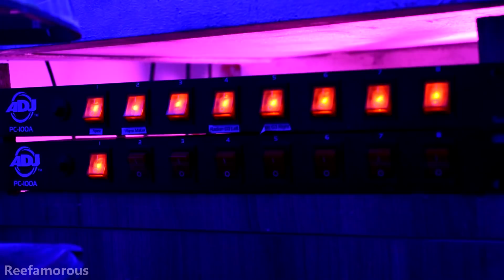WORLD'S BEST REEF AQUARIUM | Fadi's Reef | انجح الأحواض البحرية في العالم العربي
STUNNING SPS REEF, how to succeed with SPS corals?
How to maintain the SPS tank?

Private Tour of the WORLD'S BEST REEF AQUARIUM
Sharks Dubai Aquarium Underwater Zoo Dubai Mall

Keywords
Tanks, Fishes, Aquarium, Aquariums, build aquarium, aquarium build, strong aquarium, aquarium edges, reef, reef tank, marine, marine tank, Reef tank setup, how to build a tank, how to setup a reef tank, DIY, SPS Corals

Title: Lights
Artist: Sappheiros
Genre: Dance & Electronic
Mood: Inspirational